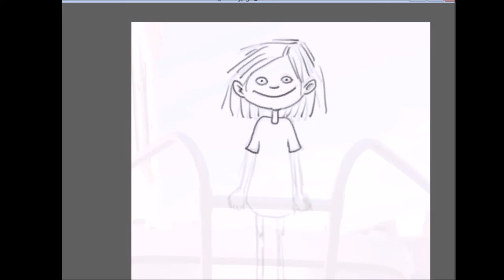The Girl and the Dragon - Kinderstücke - Music and Art Collaboration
The Girl and the Dragon - Music and Art Collaboration

Drawings by Stephanie Stickel
Performed by "Chen Piano"

Please NOTE: This channel is NOT the same as Alan Chan